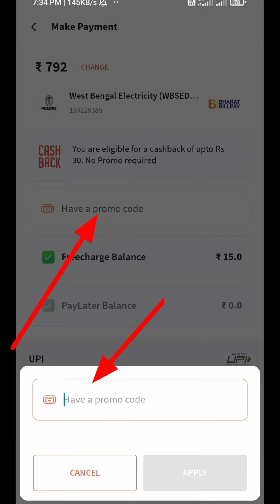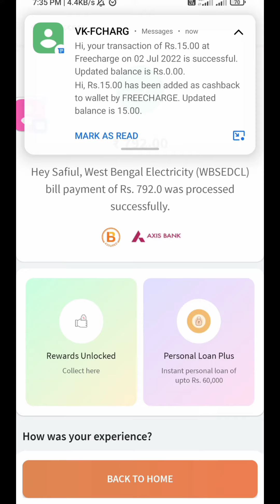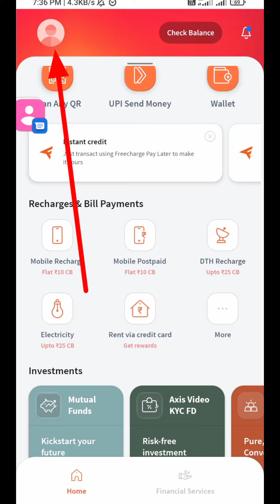How To Pay Electricity Bill By Freecharge And Earn Money Bangla 2022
how to pay electricity bill by freecharge you know that ? Today I will show that how to pay electricity bill by freecharge and earn money in bangla . electricity bill payment offer and electricity bill cashback offer got how can pay electricity bill by freecharge,how to pay electricity bill using freecharge apply by how to pay electricity bill from freecharge app,how to electricity bill pay and high commission earn,electricity bill payment cashback offer,how to earn money online,pay electricity bill by freecharge app,how to pay electricity bill